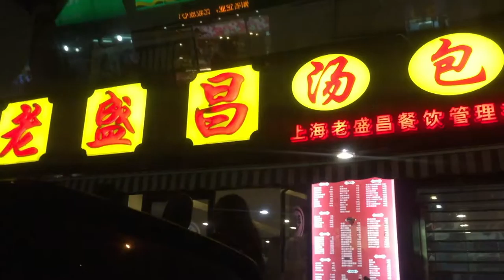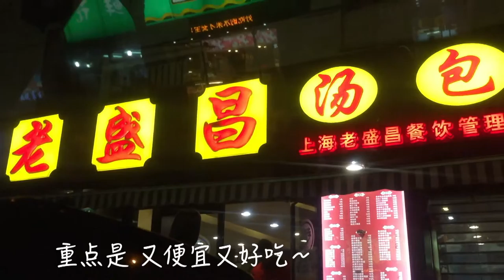日常 | one day－吃货的无聊日常 2月26日vlog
如果觉得太无聊 请不要吐槽我呀～蟹蟹～